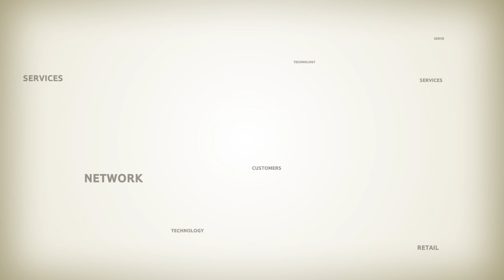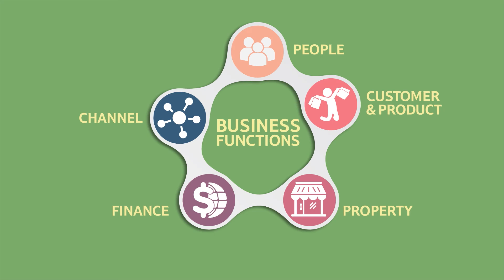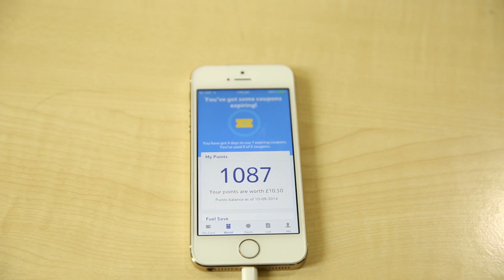All You Need To Know About Tesco Bengaluru